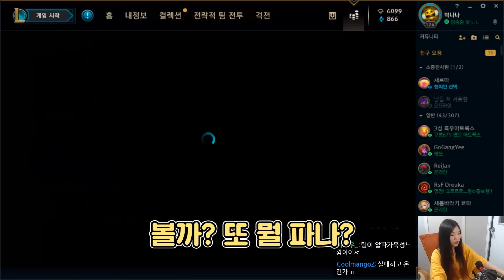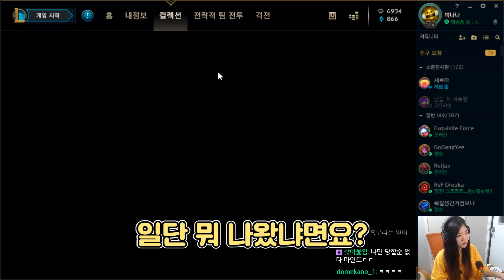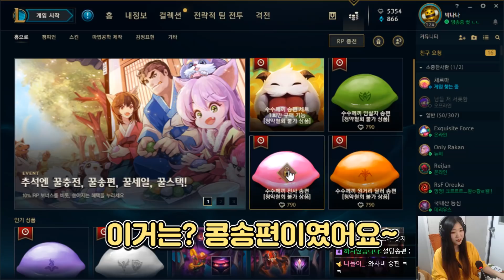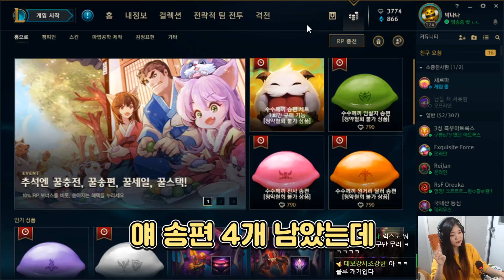10000RP어치 수수께끼 꿀송편까기!!!!!!!!!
추석엔 역시 송편이지~^^ 콩송편말구요ㅎ

현실도네 및 팬레터 : 경기도 고양시 덕양구 행신동 998-1번지 3층 채널좀비왕